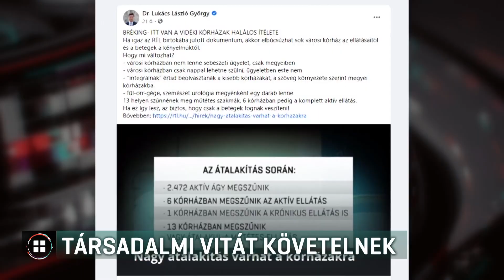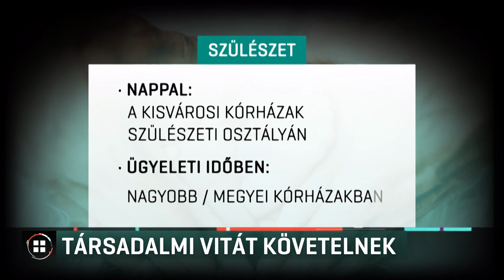„Mondják meg, hogy mely településeknek kell felkészülniük a kórházaik megcsonkítására” 21-06-09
Mondják meg, hogy mely településeknek kell felkészülniük a kórházaik megcsonkítására - ezt kéri a Jobbik az Országos Kórházi Főigazgatótól, miután az RTL Híradó tegnap nyilvánosságra hozta a kórházak átalakításáról készült tervet. A Népszava úgy tudja, a kalocsai kórház lenne az egyik, ahol a jövőben nem végeznének már műtéteket. Társadalmi egyeztetést kér a kormánytól az MSZP is az átalakításról. A kormányt ma hiába kerestük.